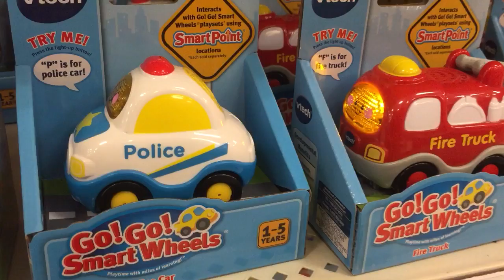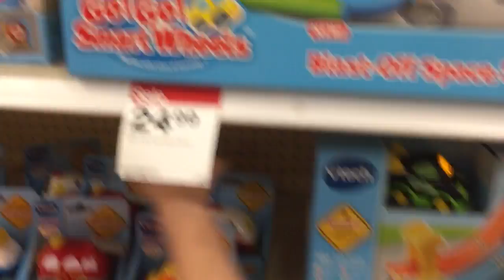Go! Go! Smart Wheels SONGS, V-Tech Lots of Firetrucks, Ambulance, Cars! F is for Firetruck!🚒🚑🚗🚒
We take these V-Tech Firetrucks, Ambulances and Cars to the limit and see how many buttons we can press at the same time. All the songs go at the same time it's so funny! Go! Go! Smart Wheels are perfect for any kids who loves Firetrucks, cars and amulances! So many songs to hear!